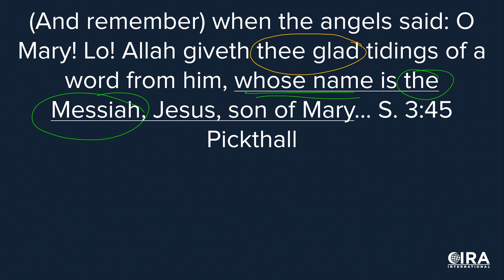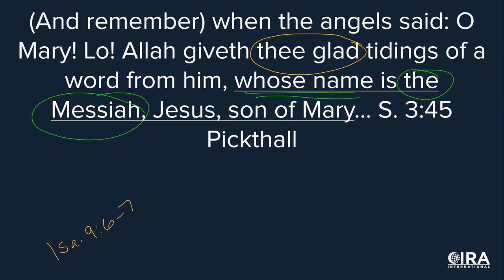The Quran Calls Jesus the Messiah - Tawhid Dilemma Ep. 11 (Al Fadi & Sam Shamoun)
This is a repost of the November 15, 2019 broadcast on the CIRA International YouTube Channel.